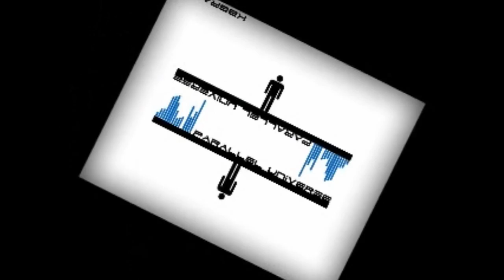Batman: Arkham City Walkthrough Part 1